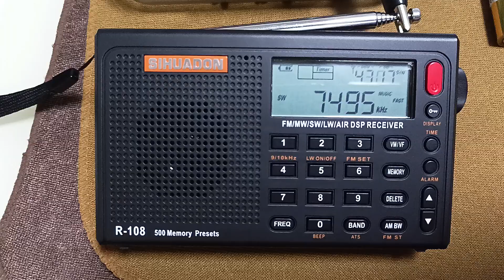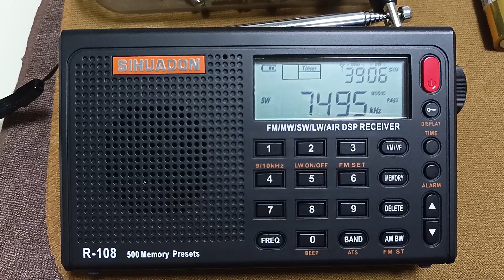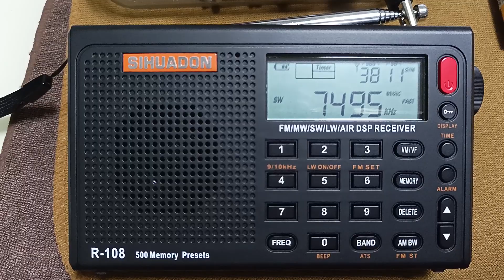SW 7495 kHz VOA RADIO ASHNA Dari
• Radio Station: VOA RADIO ASHNA
• Frequency: sw 7495 kHz
• Transmitter: Udon Thani Thailand
• Power: 250 KW
• Distance: 1243 KM
• Language: Dari
• Date Local : 29/5/2023
• Time: 23;05 (Beijing,UTC+8)
• Reception: China
• Altitude:///
• Receiver: Sihuadon R-108
• Antenna: 7 Meters wire antenna